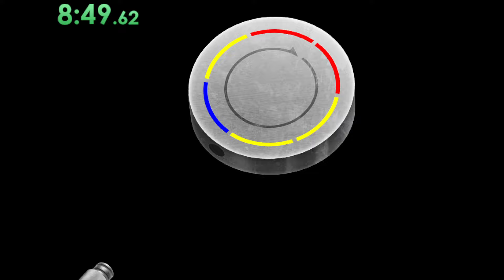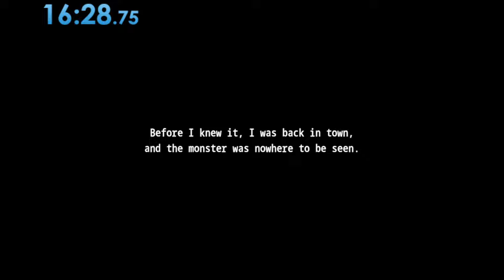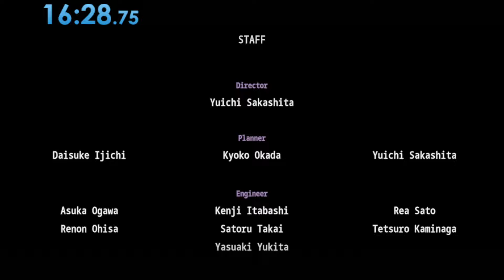Ao Oni 2024 in 16:28 (FWR)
So I was chilling thinking that I won't be challenged for a while, and then someone named Punchy took the record on the base game from me. I decided to try and take it back since his run wasn't that impressive and man this run was too, and what confused me was that I got like 6 seconds slower than him in game time but seemingly passed him by 7 seconds on the timer??? (what), So yeah I don't know what happened there. (Also I think I got a higher score on him this run too lol). This game honestly sucks and I begin to dislike it more and more when speedrunning, I actually almost gave up before I had this somewhat good run and decided ''You know what, I can maybe squeeze a small WR out of this anyways''. Also this run is technically 16:27 if you count loading times.